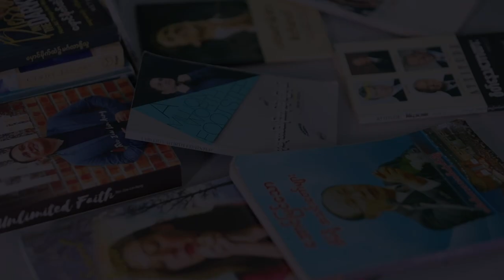Book Reading Program Day28